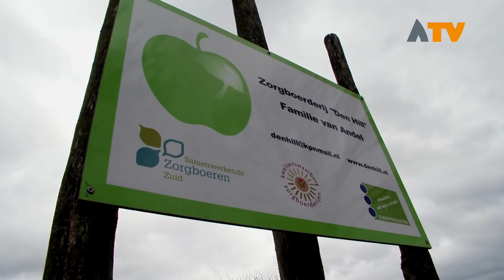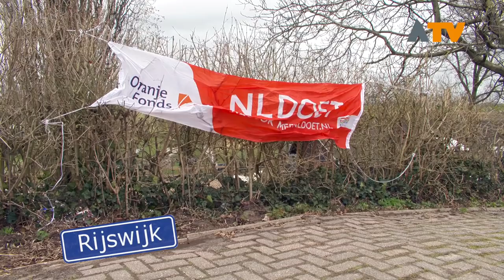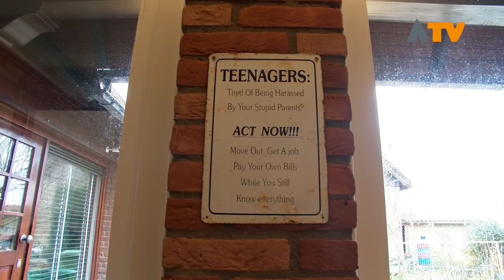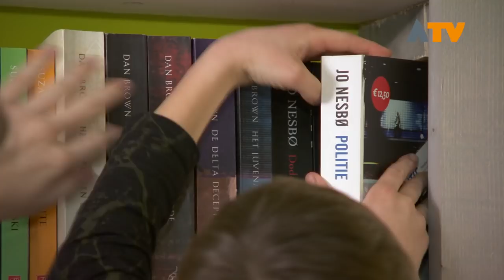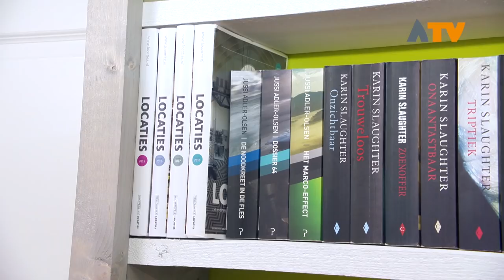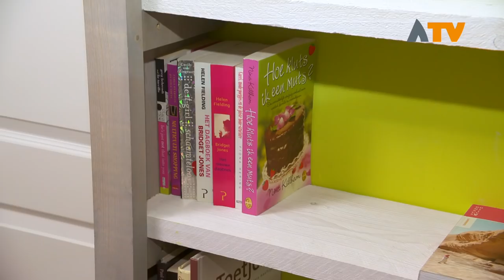Veel werkzaamheden verricht tijdens NL-doet in Altena - Altena TV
ALTENA - Ieder jaar kun je tijdens NL-doet de handen uit de mouwen steken. Bij tal van verenigingen, stichtingen, zorginstellingen en sportverenigingen kunnen ze vrijwilligers gebruiken voor klusjes waar het vaste personeel, of de huidige vrijwilligers niet aan toe komen.

Ook in Altena waren veel klussen aangemeld op de website van NL-doet. Te veel klussen om allemaal langs te gaan, maar een aantal waren zeker een bezoekje waard. Altena TV ging langs in Babyloniënbroek, Rijswijk en Oudendijk.

Vrijwiligers zijn onmisbaar, want ook vandaag is maar weer gebleken hoe waardevol het werk is wat er gedaan wordt.